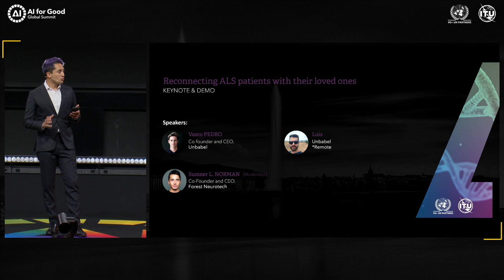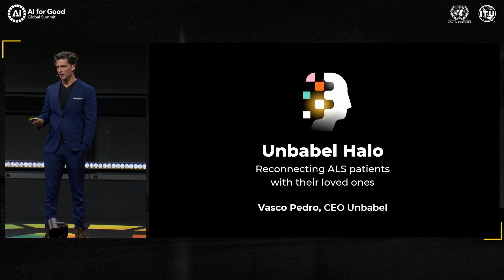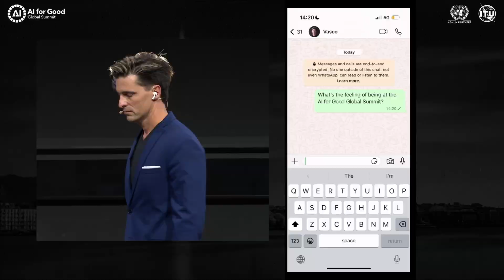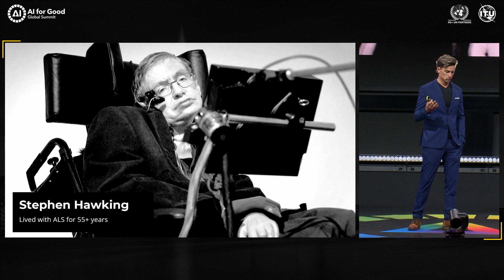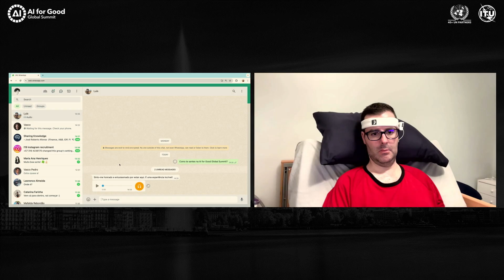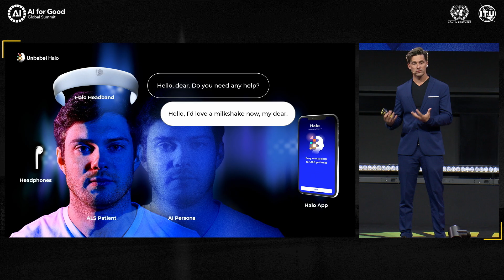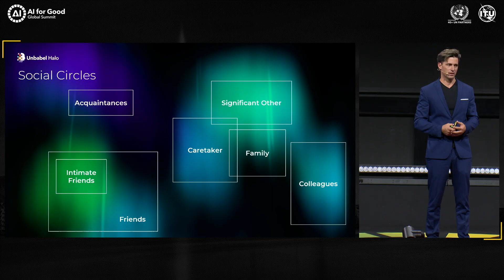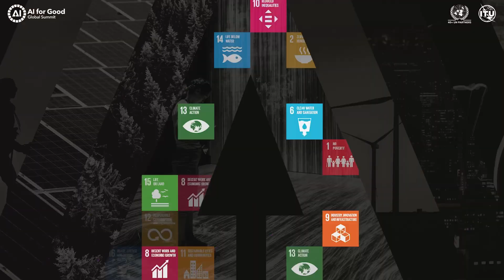Reconnecting ALS patients with their loved ones Vasco Pedro, Luís, Sumner L Norman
This session demonstrates how an ALS patient can use Unbabel Halo in a real-time conversation. By combining Generative AI with a non-invasive neural interface, Unbabel Halo transforms bio-signals into language, helping ALS patients reconnect with their loved ones.

Speakers:

Vasco Pedro
Co-founder and chief executive
Unbabel Labs

Luís
Unbabel Labs
Moderator(s):

Sumner L. Norman
Co-Founder and CEO
Forest Neurotech